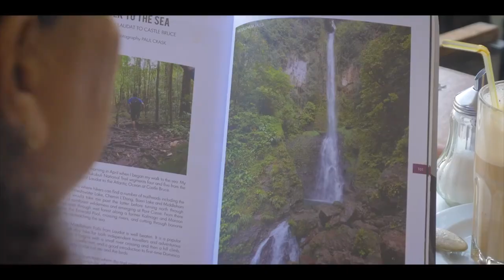รอด หรือ ไม่รอด - ปั่นจักรยานข้ามบ่อขี้ !!! || Junosuede Reaction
Reaction video to "ปั่นจักรยานข้ามบ่อขี้"

Mailing Address:

Mitchel John
Caribbean
West Indies
Commonwealth Of Dominica
Roseau
Colihaut